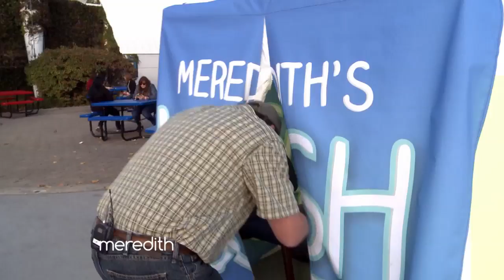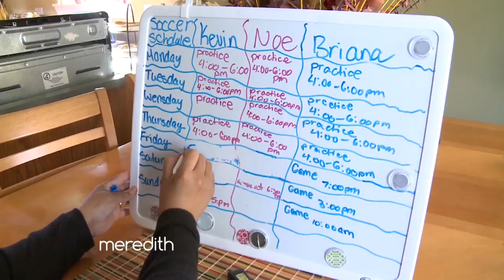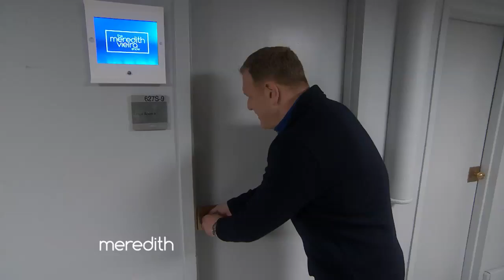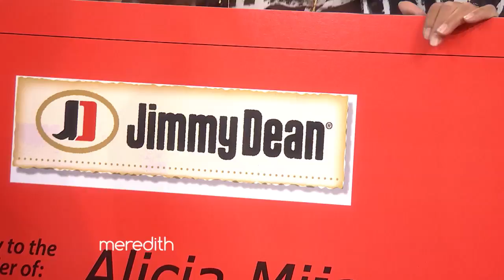Soccer Mom Gets A Wish Booth Surprise | The Meredith Vieira Show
Our Wish Booth went to Chicago to surprise one mom, who selflessly works to give her kids a future.